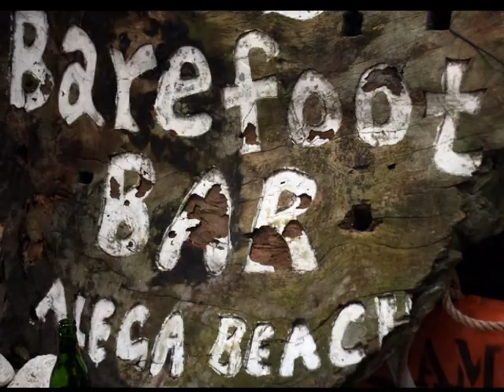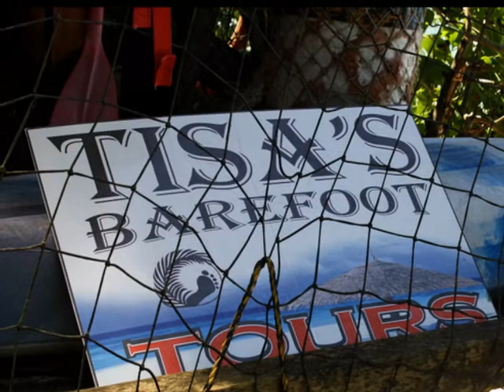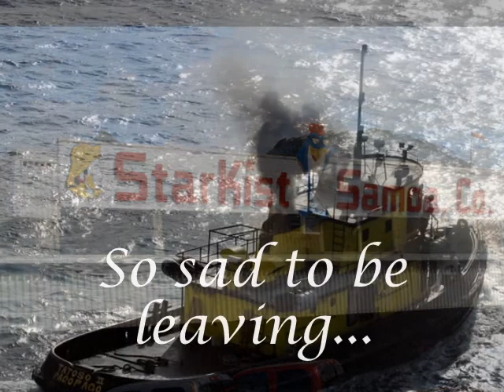Pago Pago, American Samoa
Our excursion with Tisa, she gave us a tour of the island then we spent the afternoon at her beachside bar - Tisa's Barefoot Bar. Great day, beautiful island!!